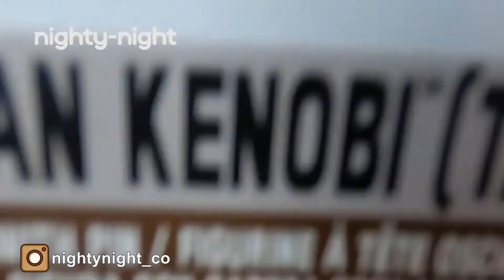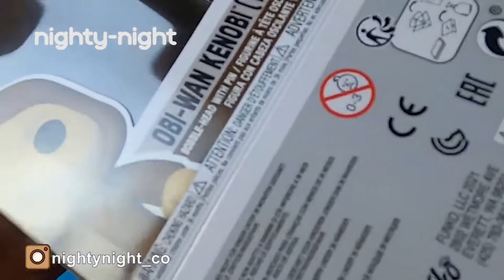Funko Pop OBI WAN KENOBI TATOOINE Star Wars | Nighty-Night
Star Wars
10
Amazon
With Pin